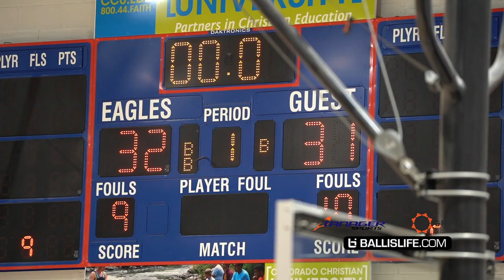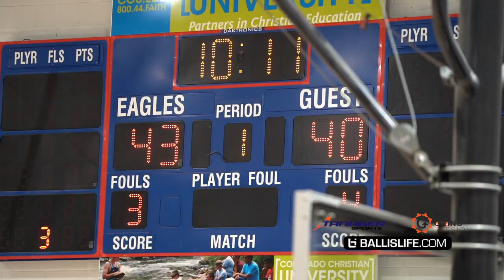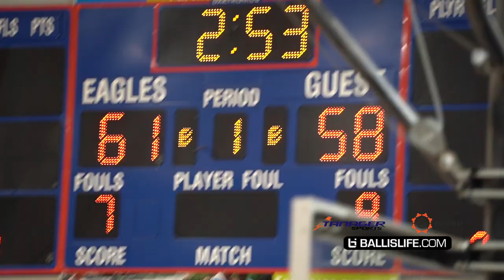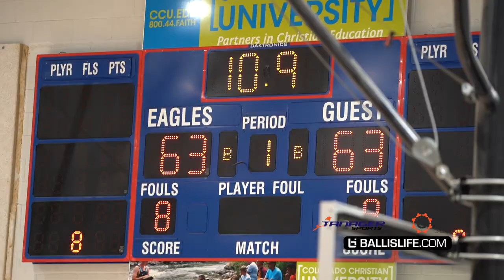WILDEST ENDING OF THE YEAR! 5 ⭐ Jalen Green & Nimari Burnett vs 5 ⭐ Marjon Beauchamp BATTLE IT OUT!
The epic match up between 5 star guards Jalen Green & Nimari Burnett vs Marjon Beauchamp ended up living to all the hype!